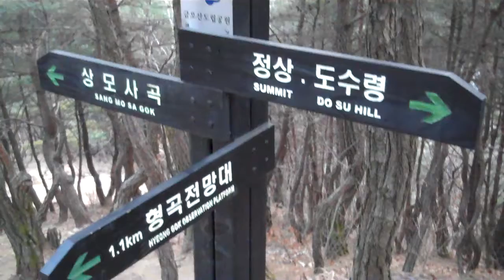Hikin' Around.MP4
Quick bit of footage I took at the top of one of the mountains that surround, encompass, are comprised within the city. def good exercise! I'll get up there again soon when the sun is out to give a better perspective of the mountain & the city.